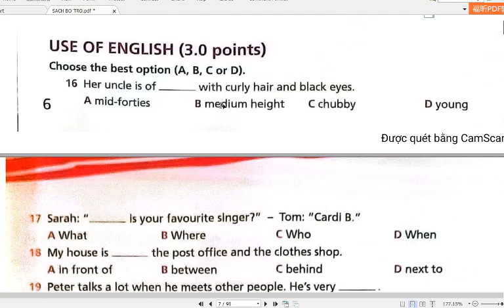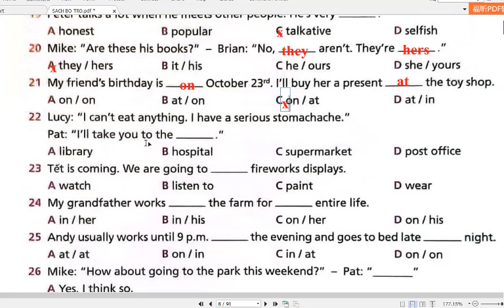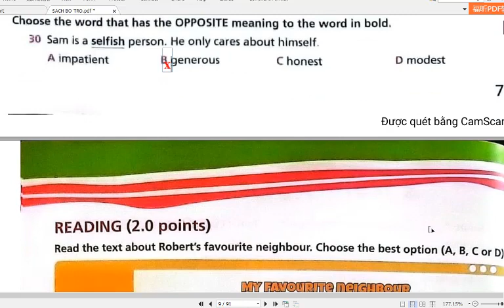GIẢI ĐỀ THI GIỮA HỌC KÌ 1 TIẾNG ANH 8 RIGHT ON (ĐỀ 2 PHẦN 1)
HƯỚNG DẪN CÁCH TÌM VIDEO THEO TỪNG KHỐI LỚP:
Lớp 6
Lớp 7
Lớp 8
Lớp 9